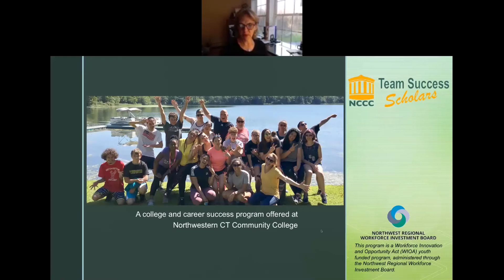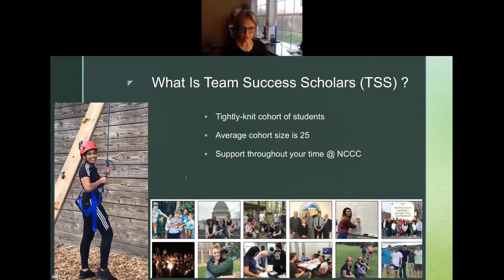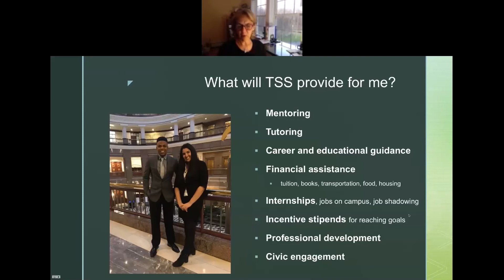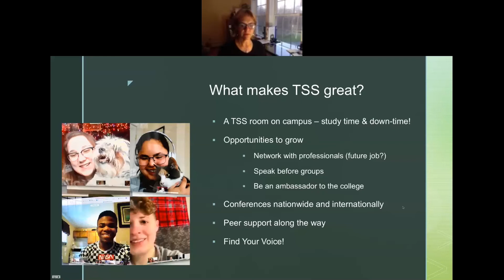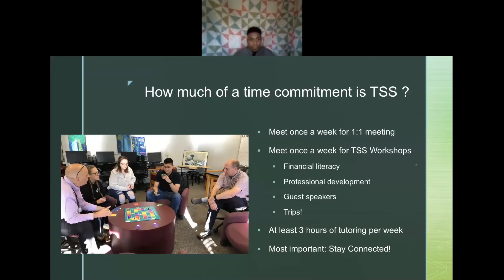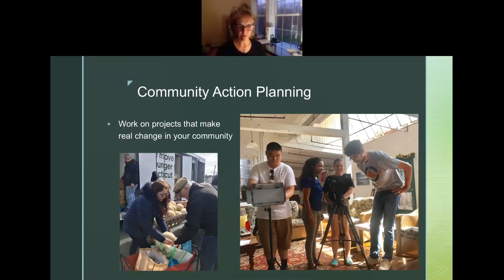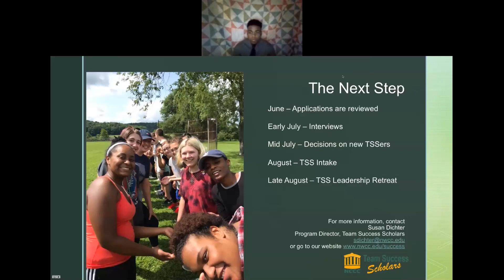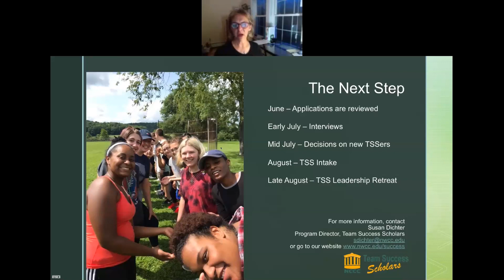NCCC Team Success Scholars (Spring 2020)